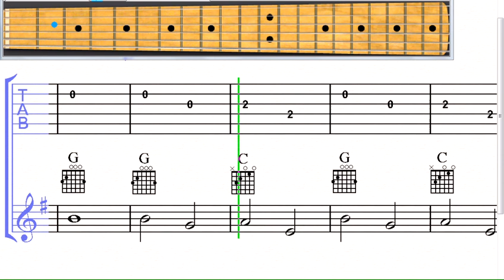eight-days-a-week-the-beatles-ballad-guitar-chords-level-4.mov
The Beatles have so many good songs, this is one of them. Learn to play the guitar using these videos. go and find more songs and more levels